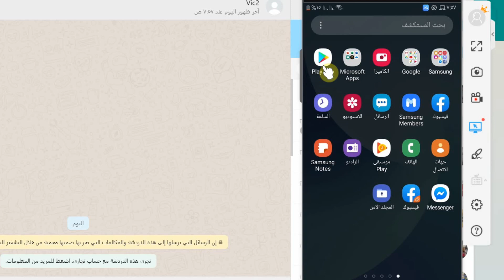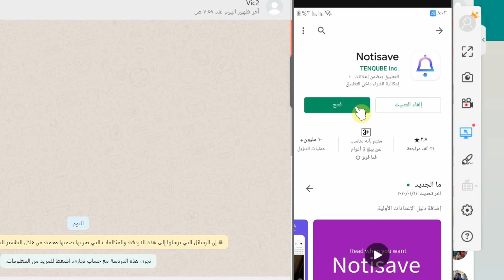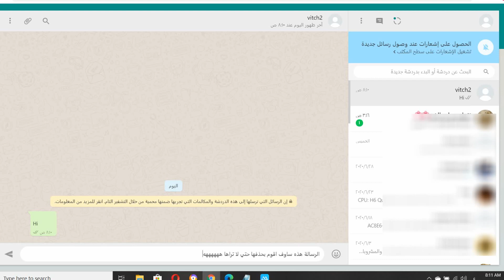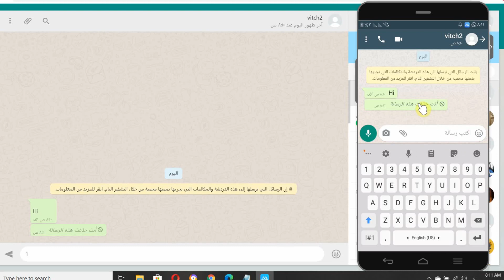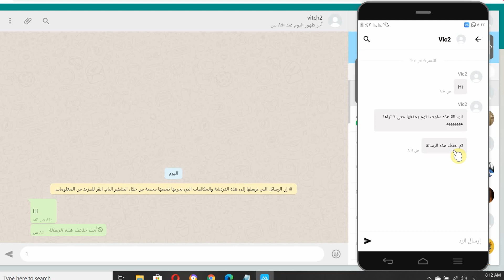طريقة قراءة الرسائل المحذوفه من الواتس اب 2021 ؟ Read Deleted WhatsApp Messages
طريقة قراءة الرسائل المحذوفه من الواتس اب ؟ Read Deleted WhatsApp Messages
كيف تقرأ رسائل الواتس آب المحذوفة !؟ دون أن يعلم 🙂
كيف تقرأ رسائل WhatsApp المحذوفة قراءة رسائل WhatsApp
المحذوفة باستخدام تطبيق معين يسمى Notisave.
وهو متوفر في متجر google play وهو مجاني.